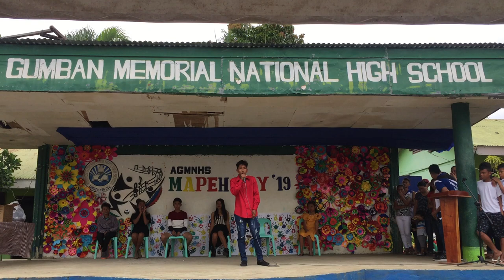Pop Song Amazing Performance